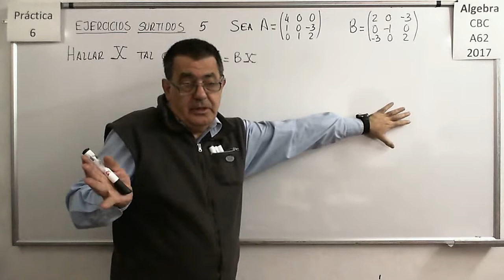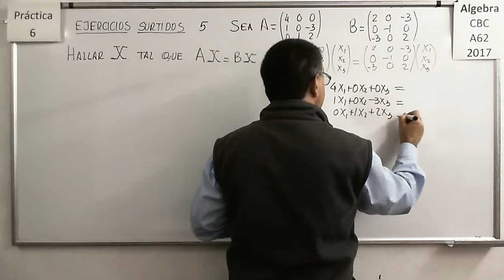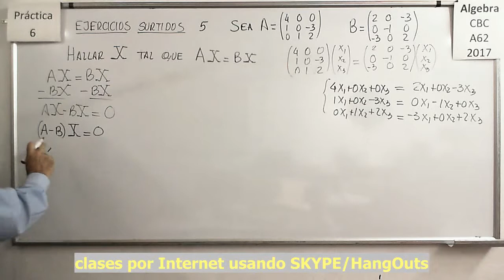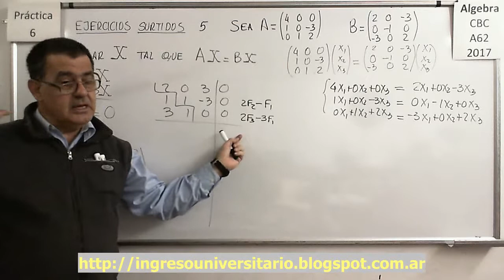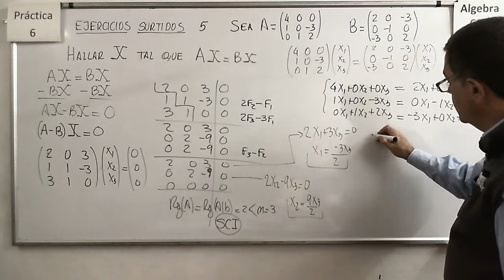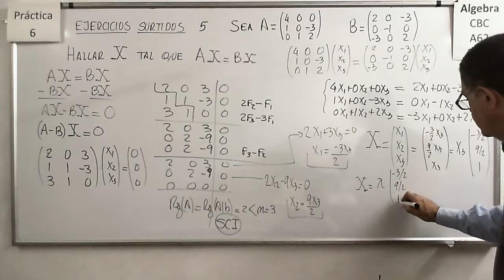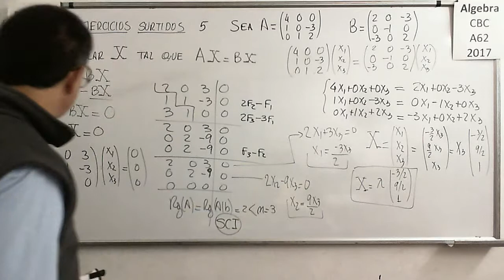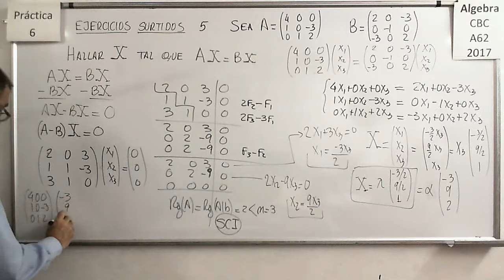Álgebra CBC A-62 Práctica 6 - Ejercicio Surtidos 05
Hallar la solución de un Sistema Homogeneo obtenido a partir de la igualación de dos sistemas cualquiera.